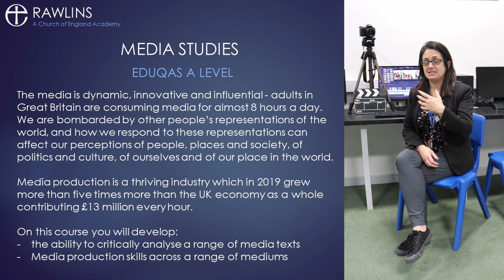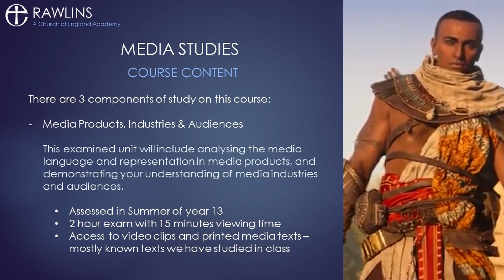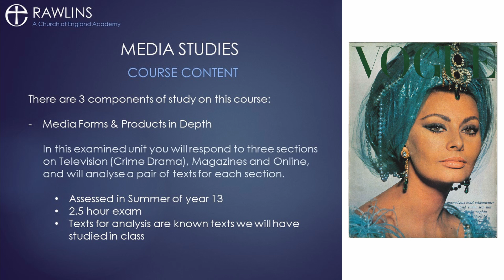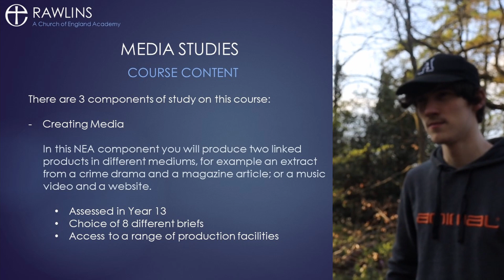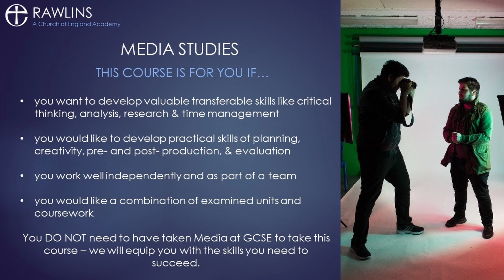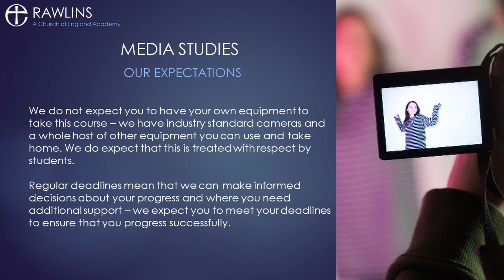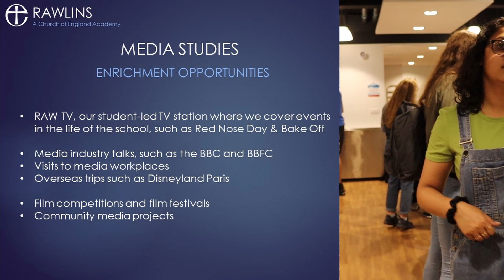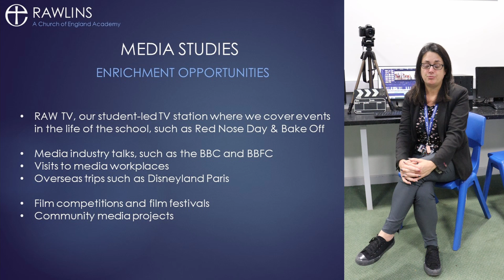Media A level